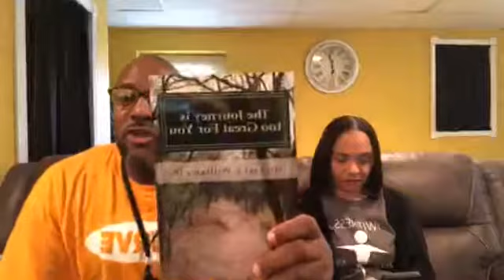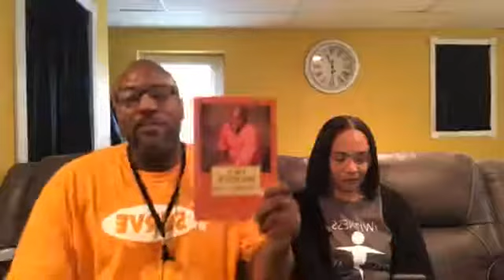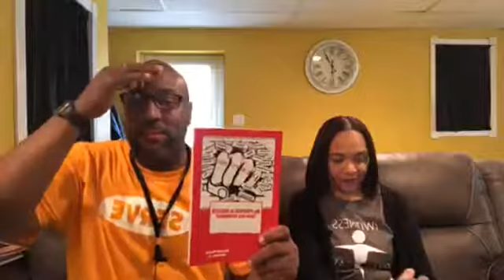“Surrender (The Key to Victory)” Full Lesson | Minor Adjustments Program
“Surrender (The Key to Victory)” | Minor Adjustments Program

When two armies are at war and one of the armies wants to give up because they realize that they are defeated they wave a white flag, or when a boxer is taking a beating in the ring, and the corner wants to stop the fight, they throw in the white towel. In this case “Meaning your Life” you are the one with the white flag/towel in your hand and you and only you have the power to wave it or throw it in, and that’s called surrendering, and surrendering is the key to YOUR VICTORY! {Auto-Fill}

So many good people I encounter each day struggle with the idea of surrendering.  It is almost as if we have developed barriers around our hearts that keep the world at an emotional distance. Recognizing those obstacles that stand in your way is the first step toward a strong faith that you can surrender. One of the key obstacles to surrendering is “PRIDE.” We may not all admit this, but all of us have this in abundance. The good news is there is a known cure called “HUMILITY.” Without a doubt, it will take a humble person to surrender one “Bad Lifestyle” for a “Better Lifestyle.”

My Books